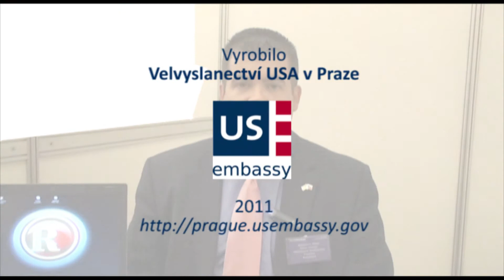FrAMchise Day 2011 - RadioShack - Benjamin Simon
Senior Director Benjamin L. Simon speakes about the company and its offer to potential Czech partners.